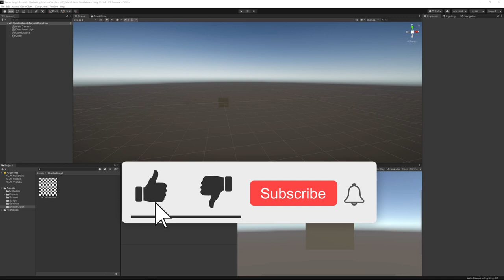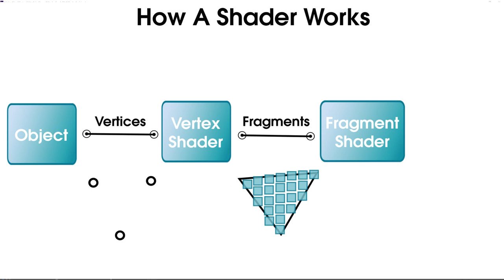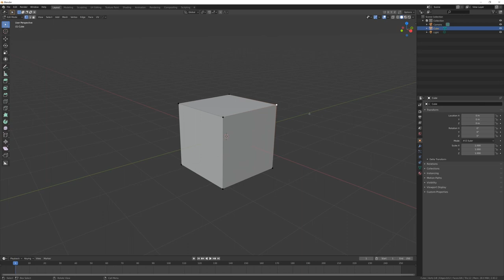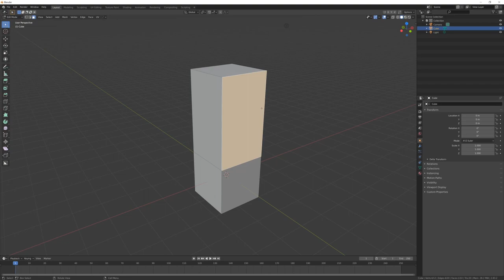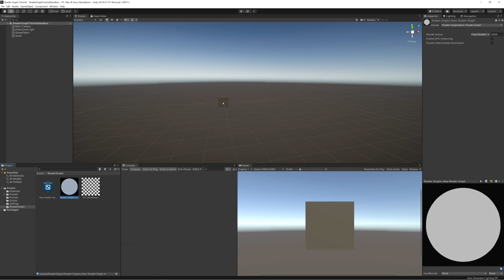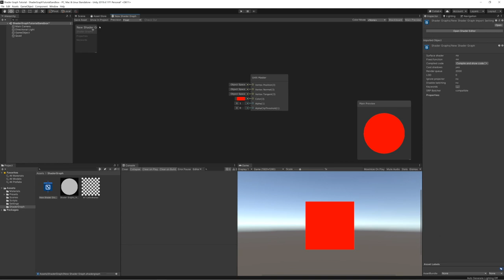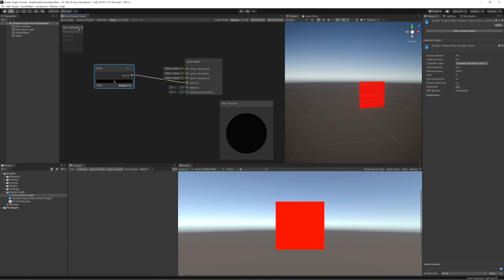Unity Shader Graph Tutorial - Beginners Guide Episode 1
Some people look at shaders in unity and think its witchcraft. Luckily Shader Graph has helped to make things a little easier.

There is still a bit of a learning curve to shaders in unity, and you will need a slightly different mindset compared to say coding in c#.

In many other tutorials, you find that you simply follow along without actually having any explanation behind what is really going on. But with this Shader Graph tutorial, and by the end of this series,  you will be able to put together a semi-complicated shader in Unity by yourself, and actually understand how you got there.